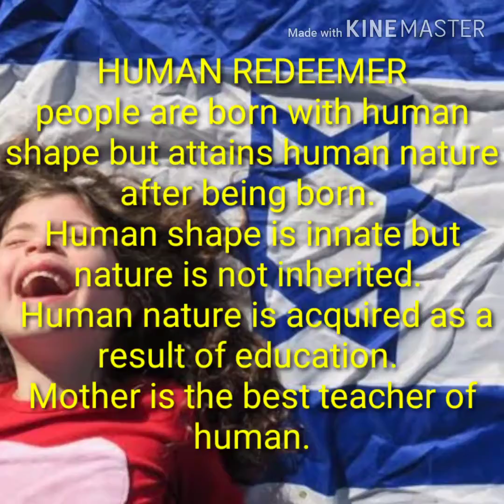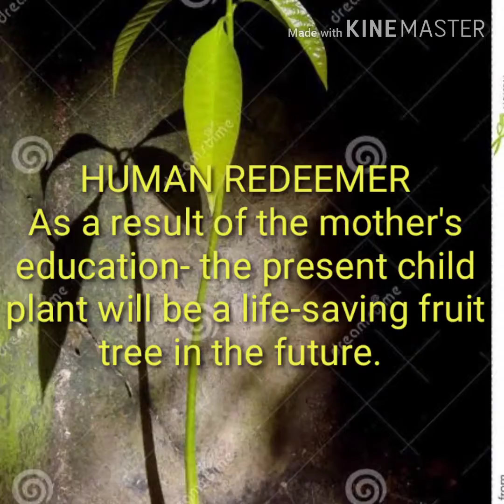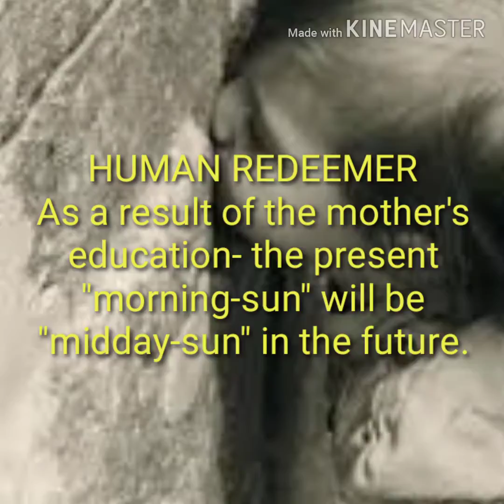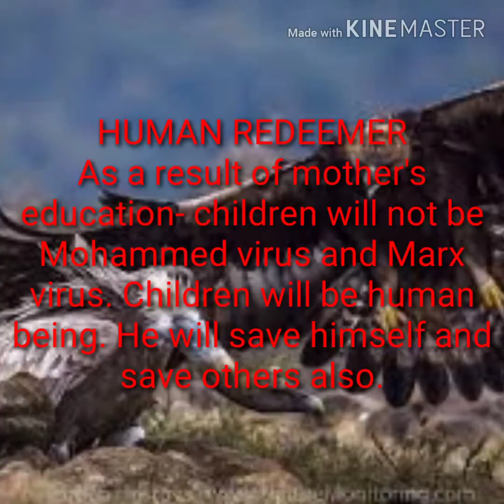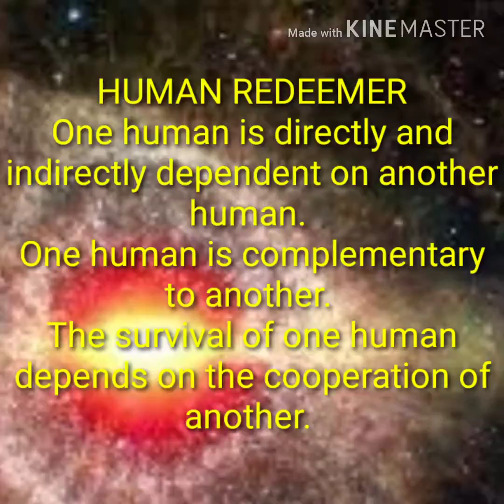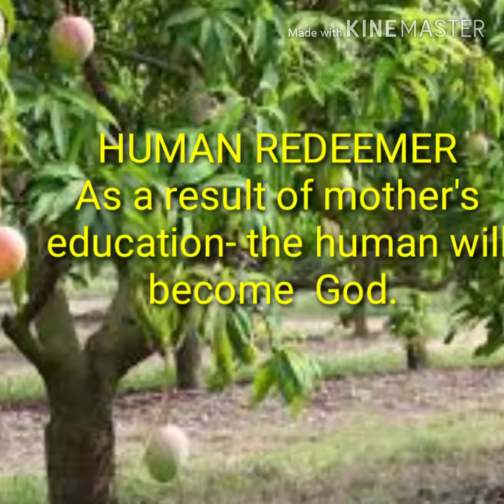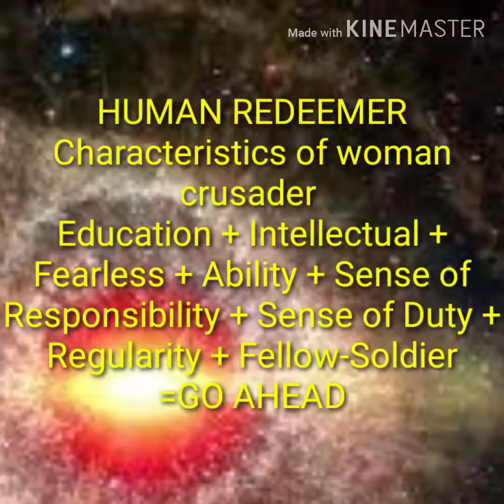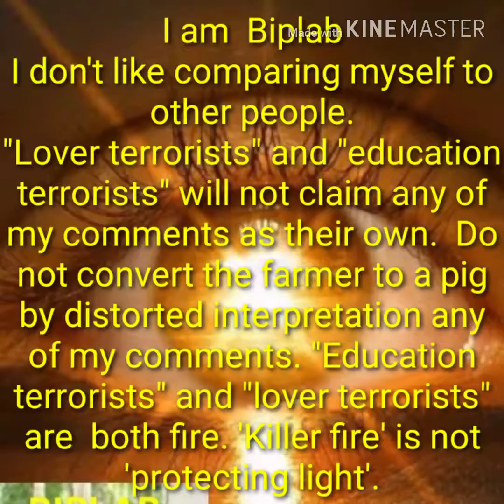The mother is the best teacher of the child